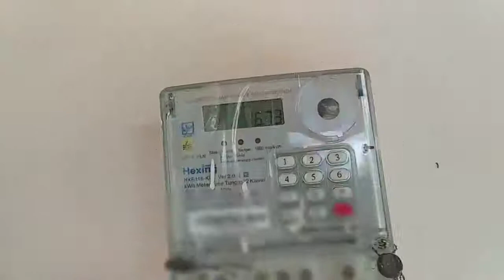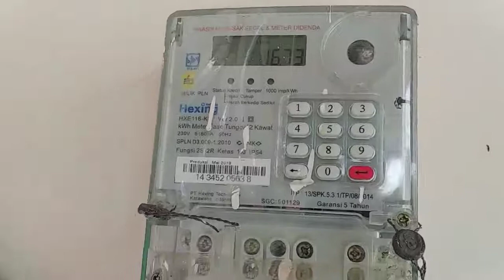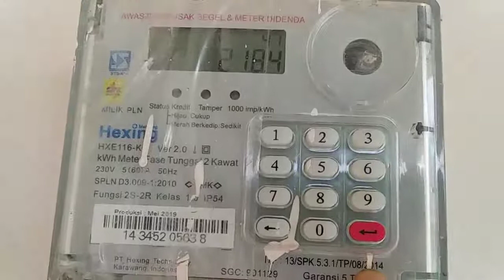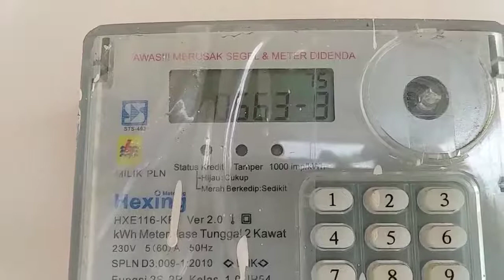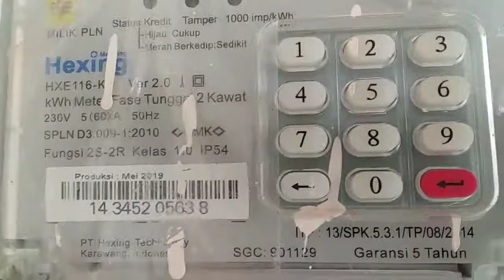Kode Meteran Listrik Token